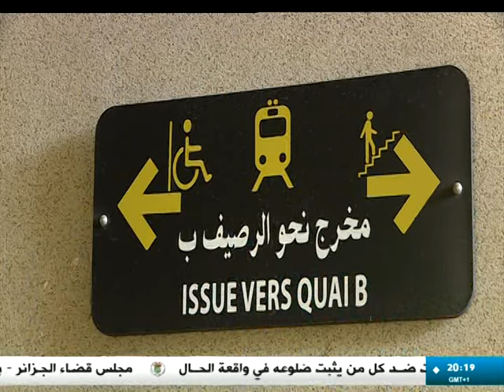نشرة الأخبار الرئيسة - الإثنين 13 ماي 2024